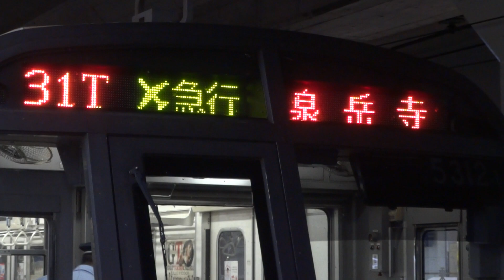都営5300形 ｴｱﾎﾟｰﾄ急行 泉岳寺行き 羽田空港国際線ターミナル駅発着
京急線 羽田空港国際線ターミナル駅で
エアポート急行 泉岳寺行き 都営5300形の到着・発車を